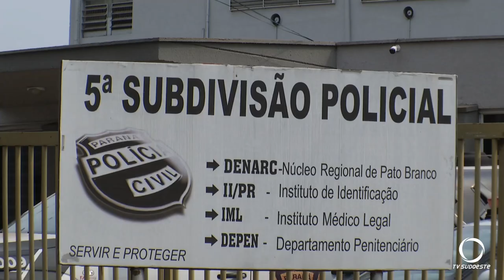Operação Bate Grade na Cadeia Pública de Pato Branco será constante para garantir a paz carcerária